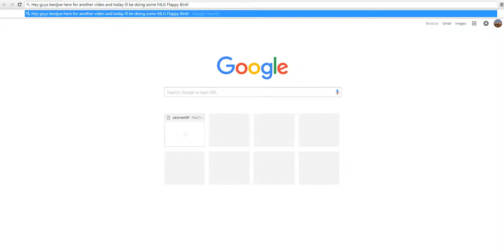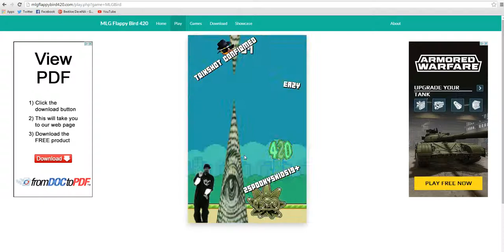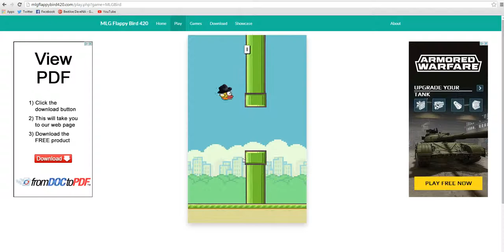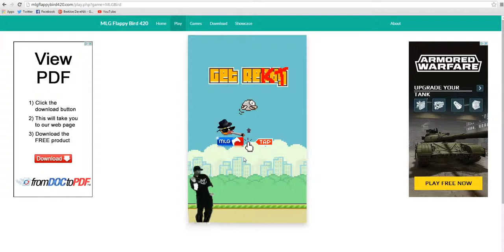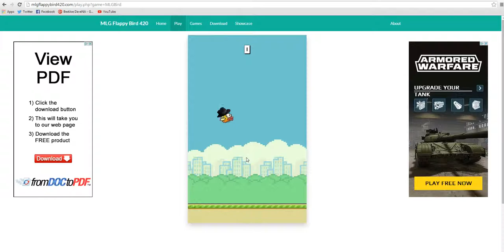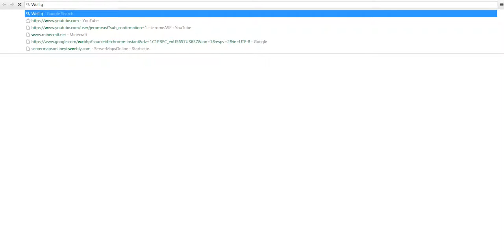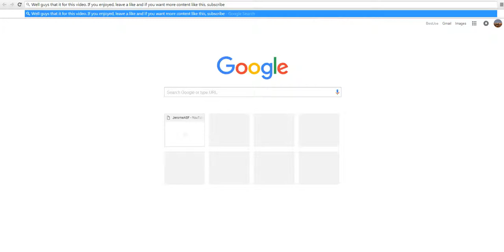MLG Flappy Bird 420 [RIP Headphone Users]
Hey what's going on guys BestJoe here for another video and this time I'll be doing some MLG Flappy Bird.